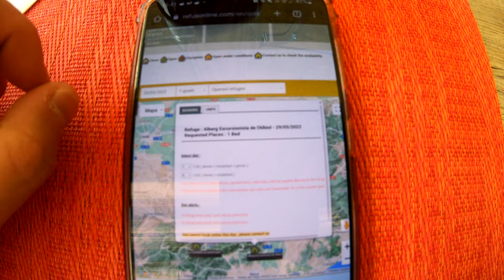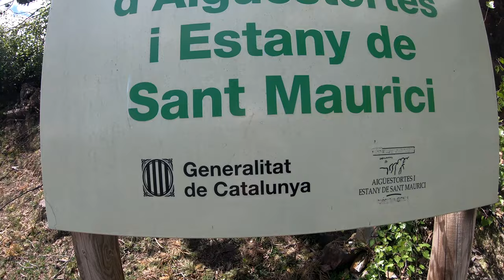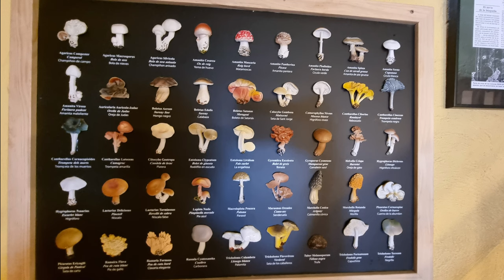Almost LOST 3 days preaparation | 0018 | VLOG Kevin Em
My travel to Parc Nacional d'Aigüestortes i Estany de Sant Maurici in Pirineos, Catalunya, Spain.
I definitely come back to explore more of those mountains. WILD, HUGE, and beautiful. What more would you need?